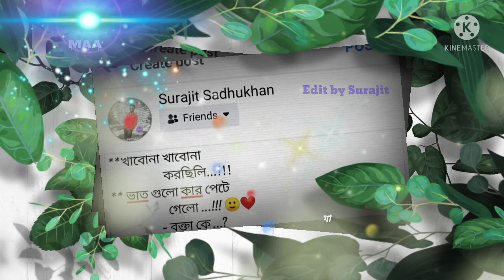Surajit Sadhukhan||WhatsApp Status Video||Bengali Status||maa ooo maa..